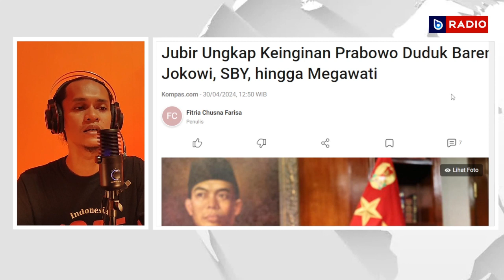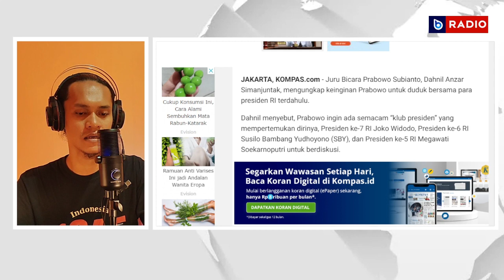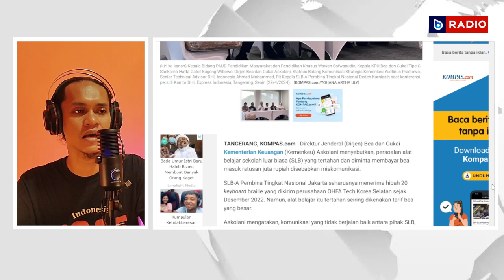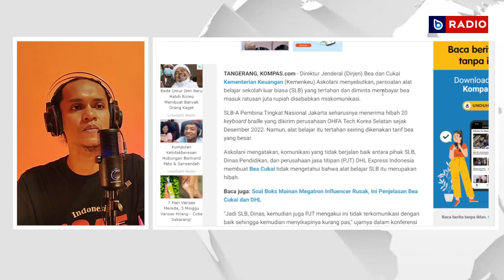KTA PDIP JOKOWI DAN GIBRAN DIMANA ? MUSTAHILNYA PRABOWO INGIN NGOPI BERSAMA MEGAWATI SBY DAN JOKOWI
Selamat datang di saluran YouTube kami! Di sini, Anda akan menemukan video politik terbaru yang mengulas tentang isu penting yang sedang berkembang di tanah air. Kali ini, kami akan membahas tentang situasi politik saat ini yang memunculkan pertanyaan mengenai apakah Partai Demokrasi Indonesia Perjuangan (PDIP) dan Partai Keadilan Sejahtera (PKS) akan tetap menjadi oposisi atau bergabung bersama Prabowo seperti yang telah dilakukan oleh partai politik lain seperti Nasdem dan PKB.

Dalam video ini, kami akan memberikan analisis mendalam tentang kemungkinan yang akan terjadi di masa depan berdasarkan pidato Megawati Soekarnoputri, ketua umum PDIP, yang menyatakan bahwa kader partainya tidak boleh berbohong, serta pernyataan tentang Jokowi dan Gibran yang dikaitkan dengan tidak lagi menjadi kader PDIP. Kami juga akan mengungkapkan pandangan dari berbagai kalangan tentang isu ini, sehingga Anda dapat memperoleh pemahaman yang lebih luas tentang keadaan politik saat ini.

Kami menyadari bahwa kehadiran PDIP dan PKS sebagai dua kekuatan politik yang memiliki pengaruh besar di Indonesia telah menjadi perbincangan yang hangat. Oleh karena itu, melalui video ini, kami berharap dapat memberikan sudut pandang yang objektif dan terpercaya bagi Anda yang ingin memperoleh informasi yang lebih lengkap tentang situasi politik terkini.